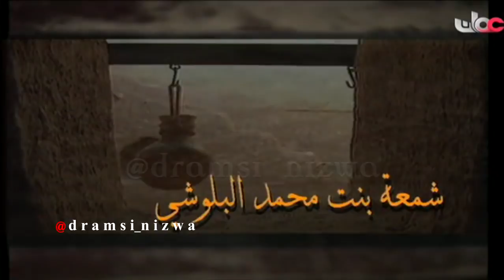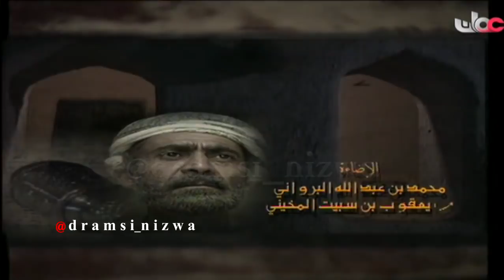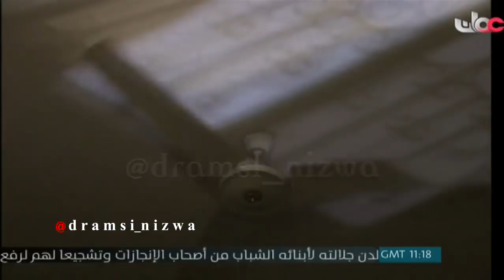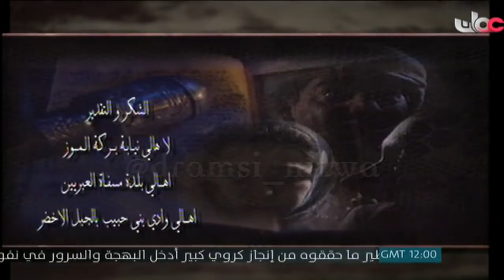المسلسل العُماني قراءة في دفتر منسي الحلقة 1 انتاج 1995م